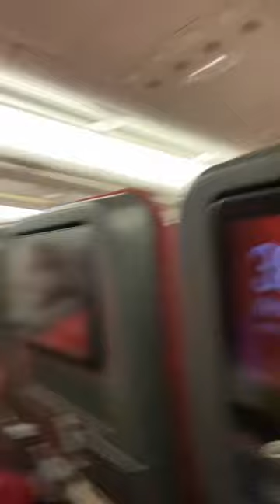Sydney to Tokyo